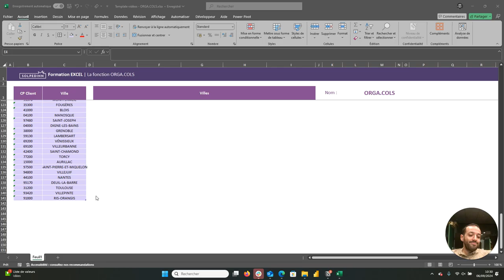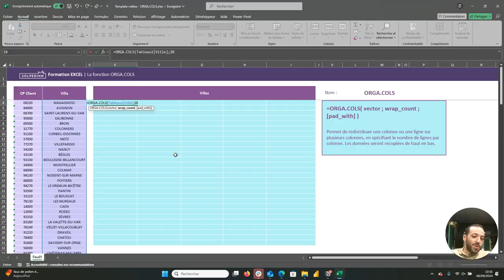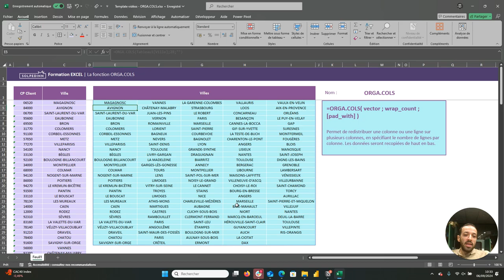La fonction ORGA.COLS - Tuto Excel